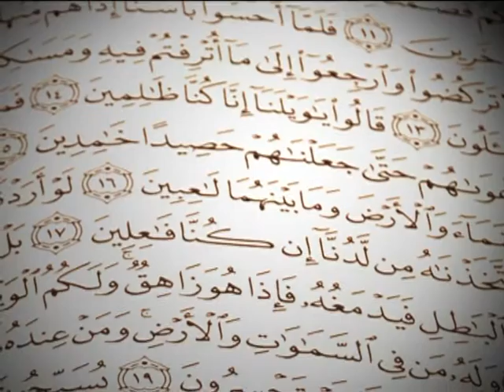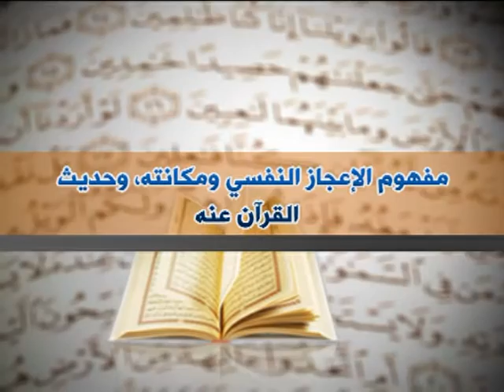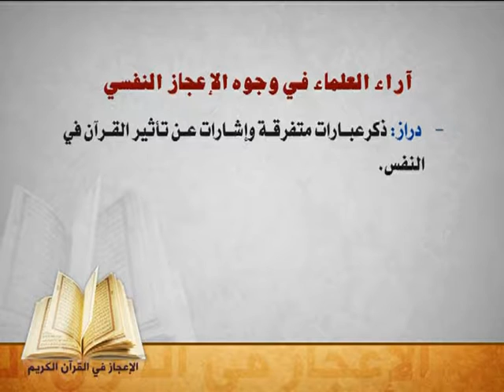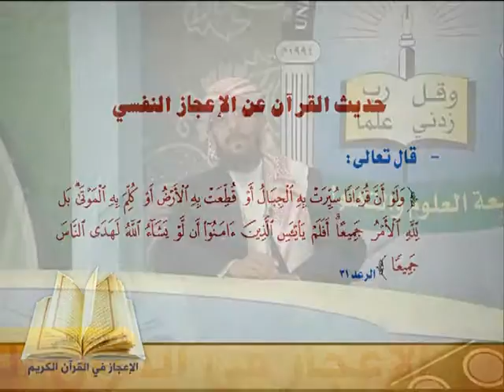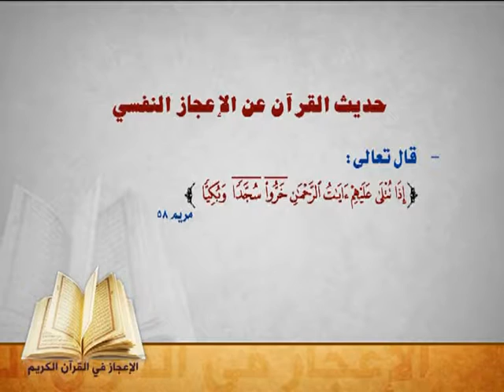الحلقة الثامنة (الاعجازالعلمي في الآفاق) - مقرر الاعجاز في القرآن الكريم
مقرر الاعجاز في القرآن الكريم
مقدم من عمادة التعليم الالكتروني والتعليم المفتوح بجامعة العلوم والتكنولوجيا - اليمن